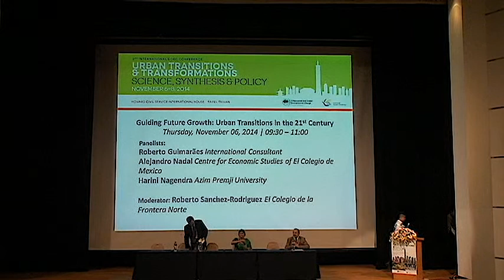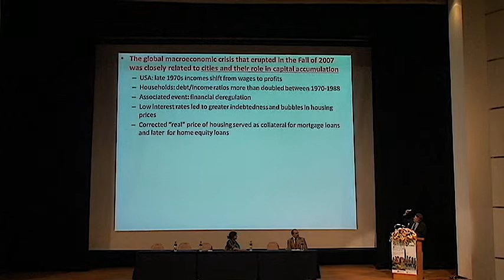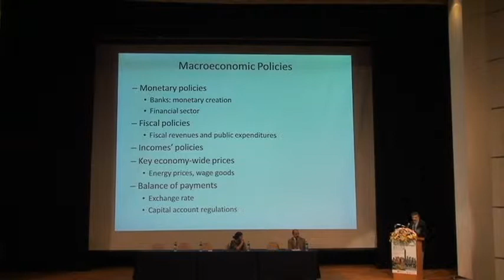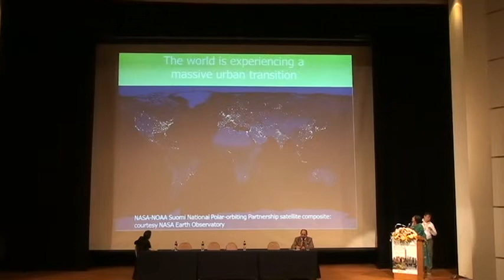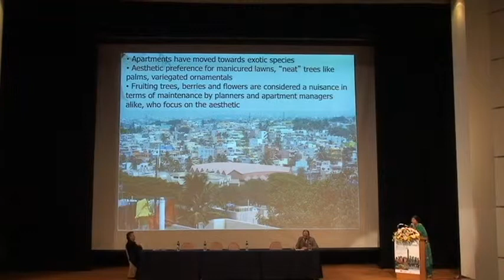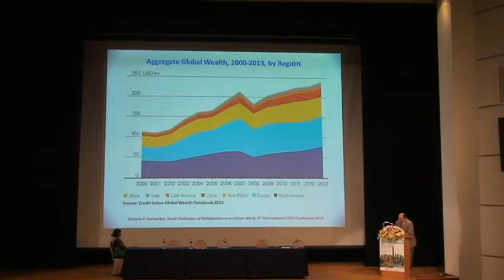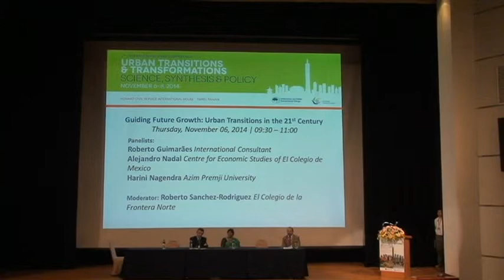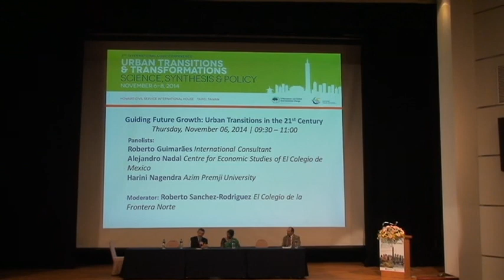Guiding Future Growth: Urban Transitions in the 21st Century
Panelists:
Roberto Guimaraes - International Consultant
Alejandro Nadal - Centre for Economic Studies of El Colegio de Mexico
Harini Nagendra - Azim Premji

Moderator:
Roberto Sanchez-Rodriguez - El Colegio de la Frontera Norte